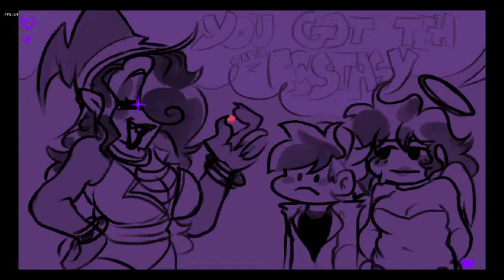GETTING CANDY FROM MOMMY MEAREST!!! | Friday Night Funkin' - Sunday Night Spookin'! (Week 2)